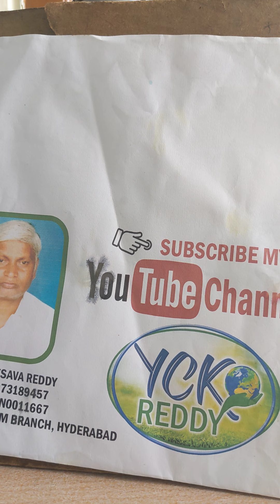suven pharma multibeggar